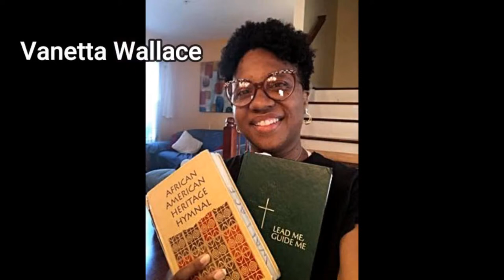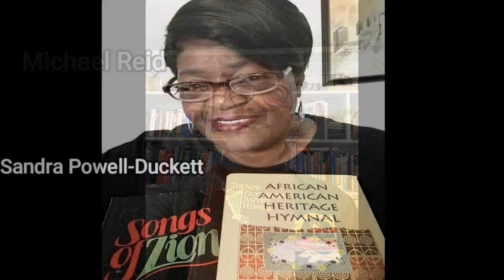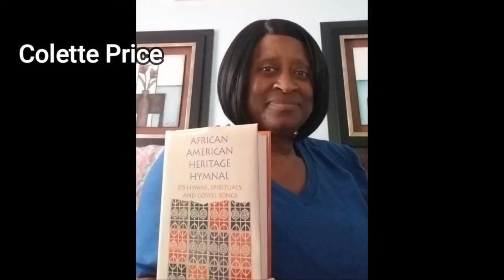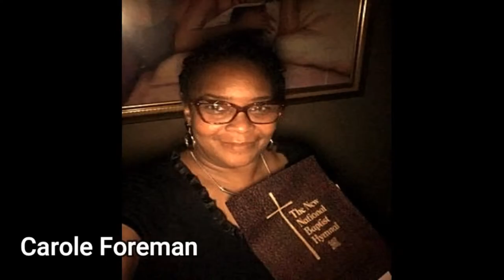Sunday Night Hymn Praise- Special Guest Aaron Freeman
I Love Streamyard. I use it everyday.